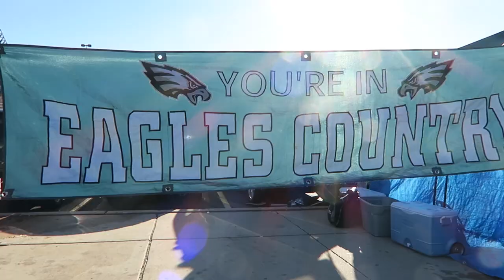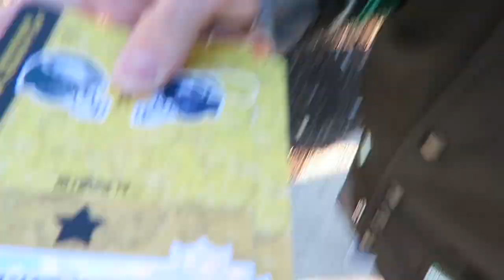SNUCK ON THE FIELD- NFL!!!!!!!!!